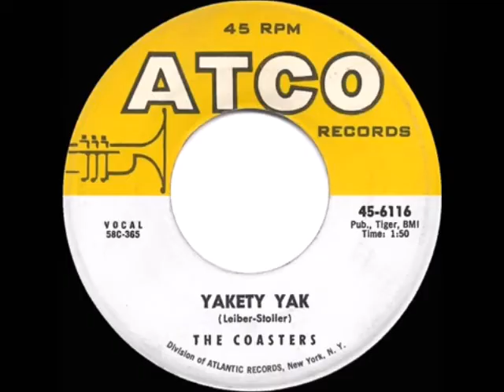Greatest Hits Of 1958 - June 1958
22-11 - ???
10 - Roger Williams - Till
9 - Edmundo Ros - Melodie D'Amour
8 - The Coasters - Yakety Yak
7 - Petula Clark - Baby Lover
6 - David Seville - Witch Doctor
5 - Connie Francis - Who's Sorry Now
4 - Everly Brothers - All I Have To Do Is Dream
3 - Sheb Wooley - The Purple People Eater
2 - Louis Prima - Buona Sera
1 - Mitch Miller - The River Kwai March